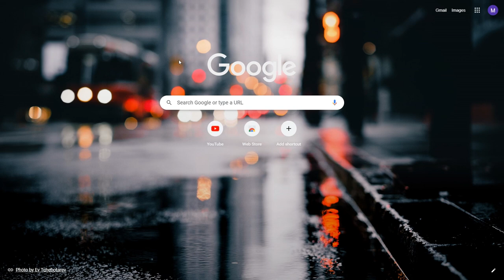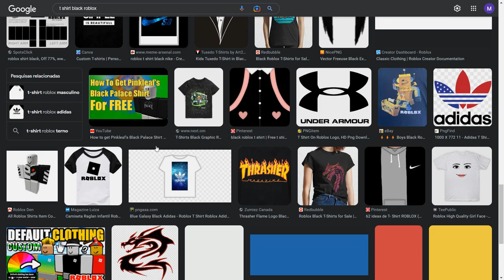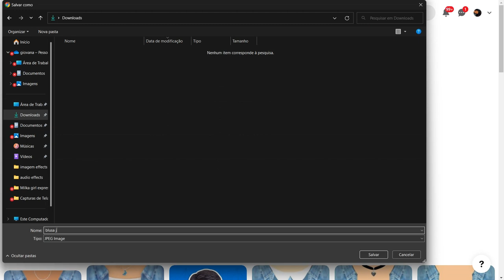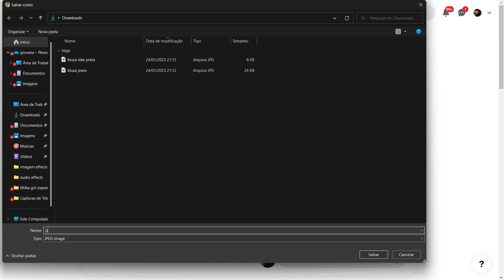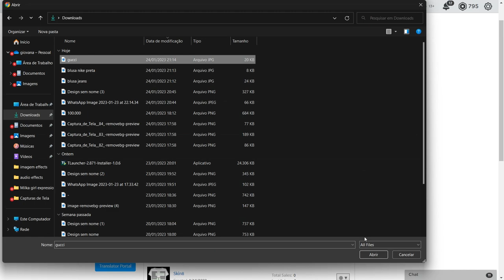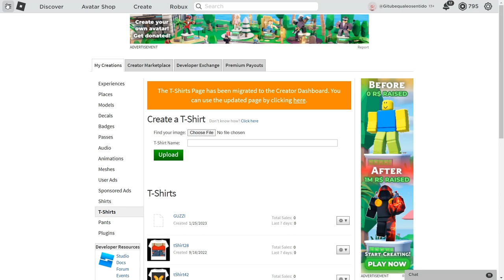COMO PEGAR MUITAS NOVAS ROUPAS de GRAÇA NO ROBLOX!🤩 [passo a passo funcionando]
Nesse video vou estar te mostrando como pegarmuitoas roupas  de graça  no roblox que funciona
Inicio: 00:00
como pegar  muitas roupas de graça no roblox: 00:41
final do video: 8:22